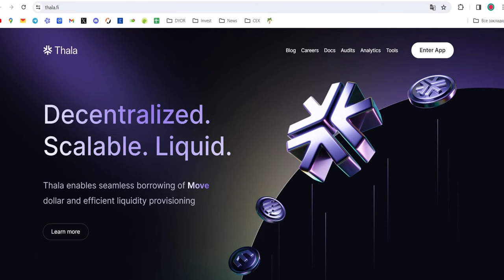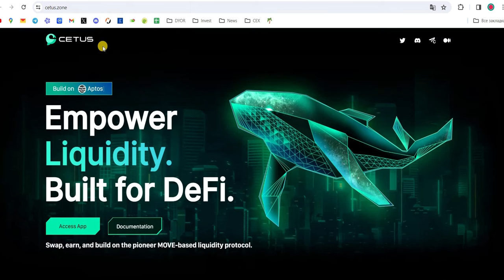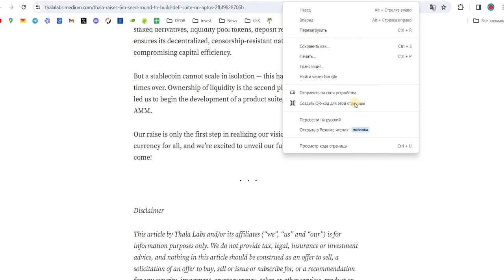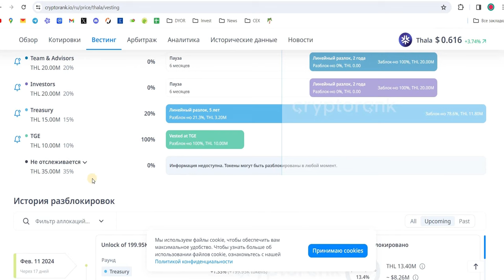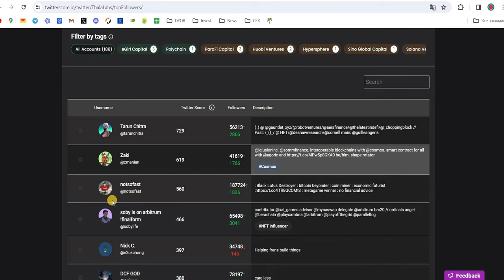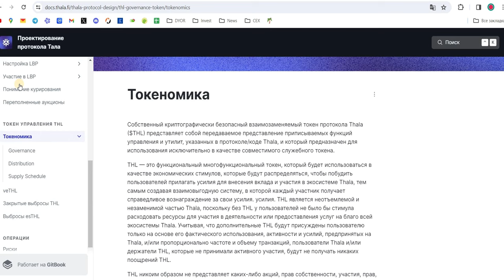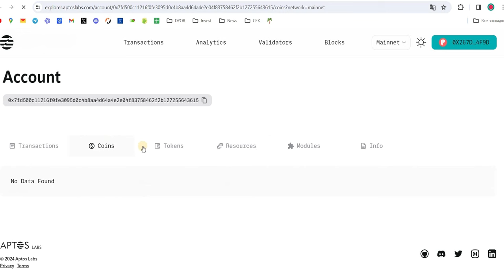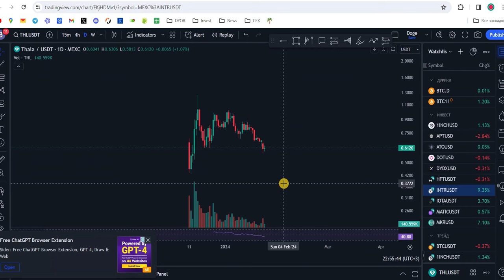Thala - проект на 100Х!?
Thala Protocol - новый проект на блокчейне Aptos. Предполагает стать ведущим поставщиком ликвидности для стейблкоина MOD в экосистеме Aptos.

00:00 вступление
00:50 вайтпепер
03:30 инвесторы
04:17 токеномика
05:47 основатели и твиттер
07:24 ютилити токена
08:24 график
09:03 общий обзор
11:15 Interlay